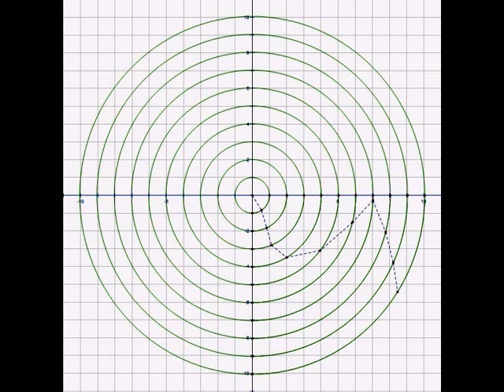The Geometer's Sketchpad animation 6-1-2016